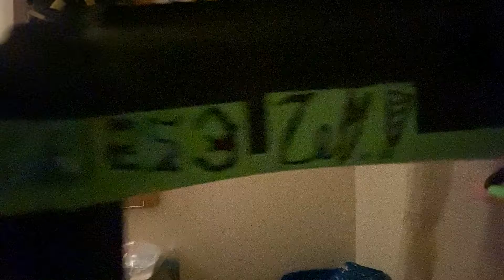SERIES 3 M14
song source i used
v